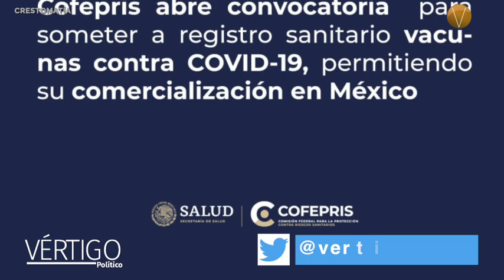ÚLTIMAS NOTICIAS 22 DE SEPTIEMBRE 2023